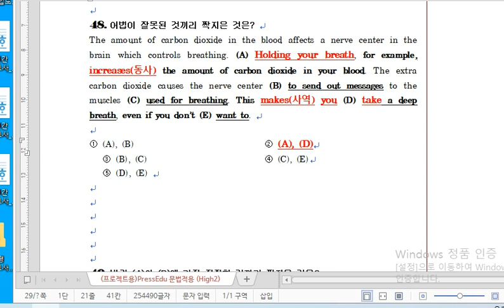수능 및 내신어법 실전풀이 48번